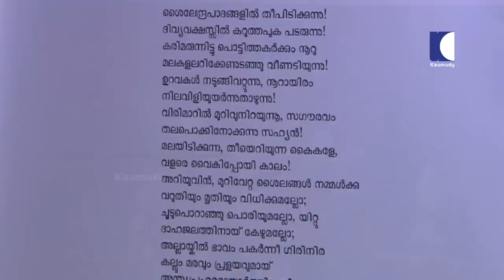EXCLUSIVE | മരിച്ചു പോയ എന്റെ അമ്മയെ കൊല്ലുന്നത് എന്തിനാണ്? | Sugathakumari's daughter Lakshmi Devi